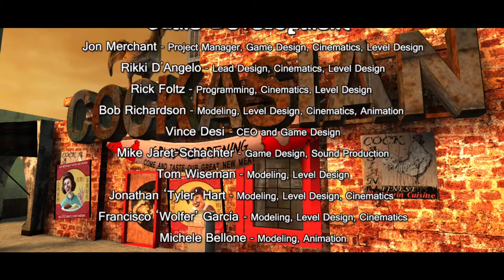Postal 2 Paradise Lost - Goodbye Vince!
Save scum and boss kite on Insane-O difficulty. I have no regrets.